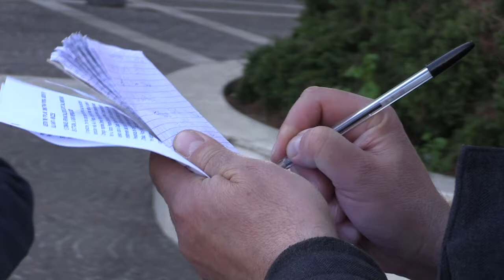Sanità, conferenza stampa di Pettinari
Il Vicepresidente del Consiglio regionale Domenico Pettinari ha tenuto una conferenza stampa per evidenziare alcune criticità della sanità abruzzese e in particolare su pediatria, prenotazione dei vaccini Covid, studenti di Medicina, ticket on line e visite programmate